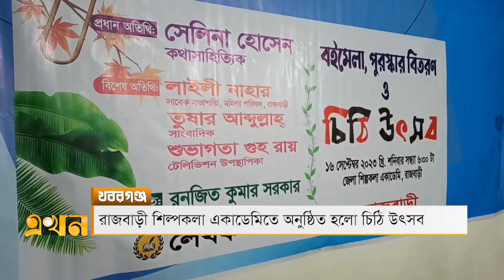খবরগঞ্জ | ১৬ সেপ্টেম্বর ২০২৩ | Khoborgonj | Ekhon TV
Our Office Address:
EKHON TV
City Park Lane
19, Hatkhola Road, Wari
Dhaka-1203
Bangladesh